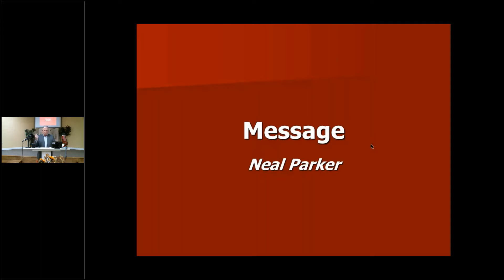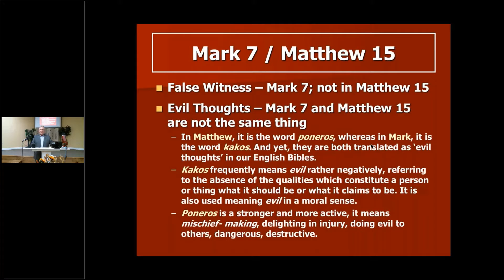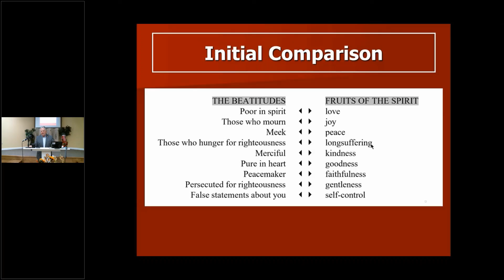The Unity of the Beattitudes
Message by Neal Parker
Is there a connection between the Beattitudes and the Fruits of the Spirit? Are are connections between the "things that defile a person" and the works of the flesh?